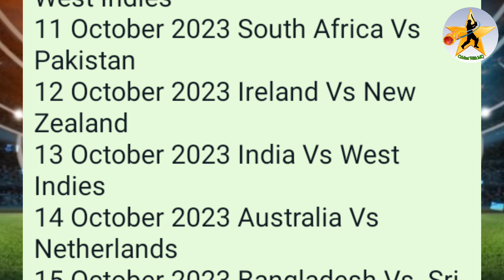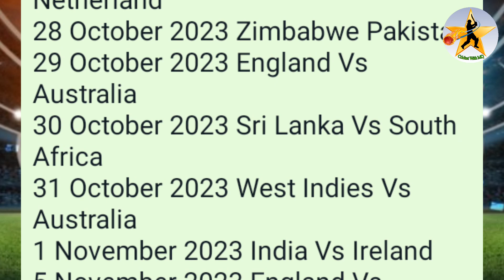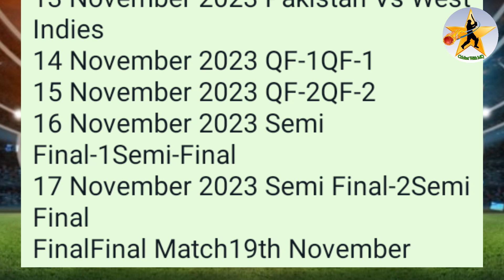ICC World Cup 2023 Schedule Time Table | ICC World Cup 2023 Full Schedule |World Cup 2023 Start Date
Cover Topics Are

world cup 2023 schedule date world cup 2023 schedule odi
Pakistan ICC ODI World Cup Schedule 2023
Pakistan ODI World Cup 2023 schedule